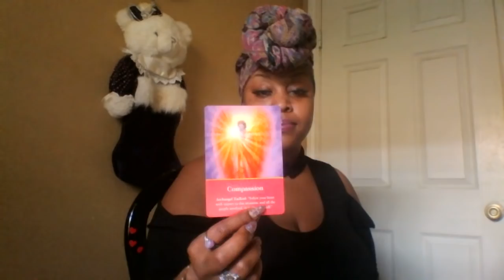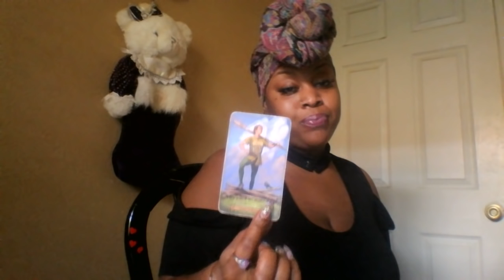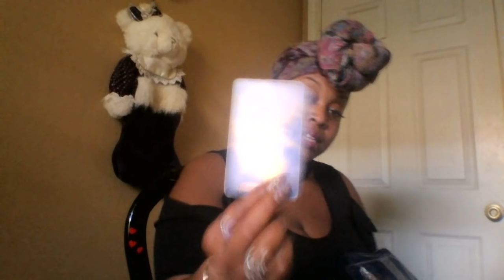Capricorn 👸 Blessing In Disguise 18-28 Feb 2019